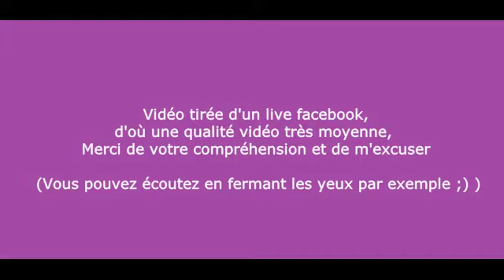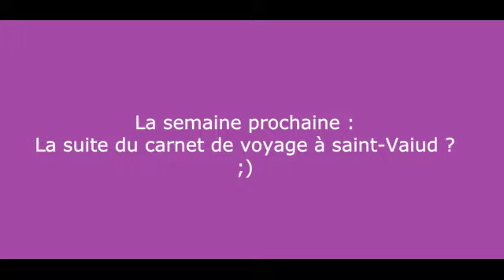Professeuresse Tani pour Les devoirs et "il faut"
Improvisation pour un live sur le réseau social Facebook.

Arrivée au terme des 3 premiers mois! Youhouu, c'est le temps d'un petit bilan du Média Tani.
Si vous découvrez le Média Tani ou que vous suiviez depuis le début,
je vous invite à répondre à cette enquête des 3 mois de la naissance du Média Tani :)

Merci d'avance de votre participation :)

Beau Weekend tout le monde !
Et si .. et si.. le monde idéal que tout le monde rêve et n'ose pas ou peu évoquer (partager) existe déjà en soi ?